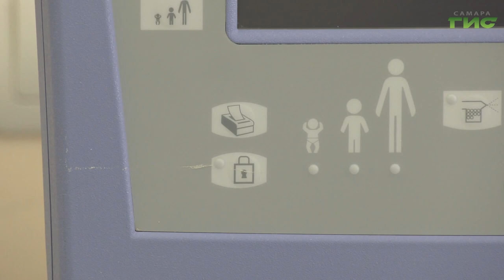Роспотребнадзор рекомендовал продлить антиковидные ограничения в Самарской области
За сутки в Самарской области зафиксировали еще 1547 случаев заболевания новой коронавирусной инфекцией. Из-за роста количества  заболевших  Роспотребнадзор рекомендовал продлить антиковидные ограничения в Самарской области после окончания режима нерабочих дней. Какие еще решения были приняты - расскажем далее.